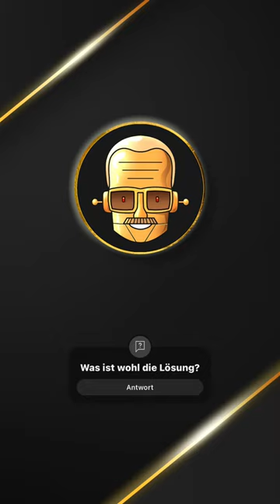Welche manga Figur suchen wir? (21) [ dergoldenestan comics shortquiz carlsen ]